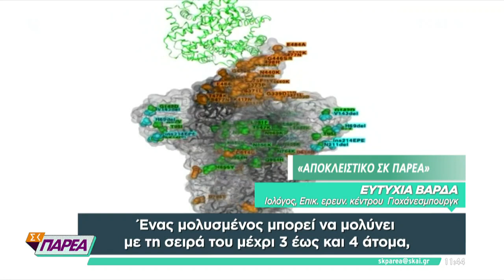Αποκλειστικό ΣΚΑΪ-Ιολόγος για μετάλλαξη Όμικρον: Έχει ξεπεράσει τη Δέλτα -Δε μπορεί να περιοριστεί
Σαββατοκύριακο Παρέα
Με τον Δημήτρη Καμπουράκη και τη Λένα Φλυτζάνη. Οι ειδήσεις που ενδιαφέρουν τους πολίτες, όλα τα θέματα της επικαιρότητας που πρέπει να γνωρίζουν οι τηλεθεατές. Προτεραιότητα στην κοινωνία, με απευθείας συνδέσεις για ό,τι συμβαίνει σε όλη την Ελλάδα. Με την εγκυρότητα του ΣΚΑΪ.